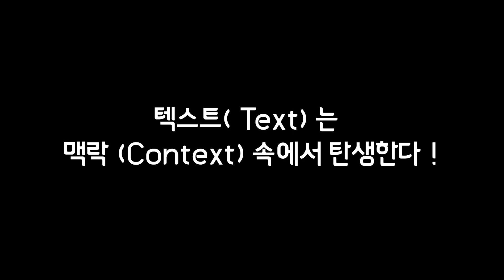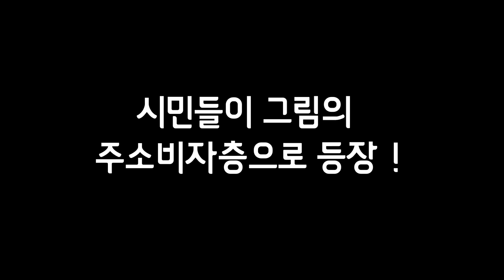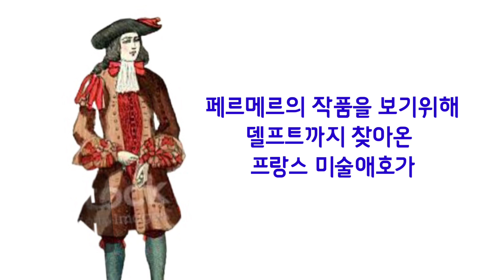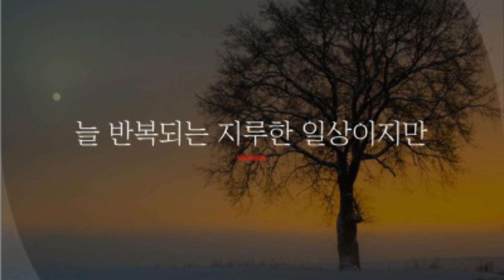페르메르는 왜 하녀를 그렸을까? -노마드의 미술사이야기 91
일반 평민여성이 그림의 주인공이 되는 것도 어려웠던 시절에
어떻게 해서 페르메르는 하녀를 주인공으로 하는 그림을 그렸을까요?